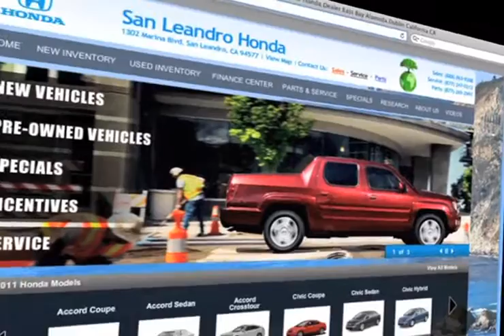Oakland, CA - Pre-Owned Honda Odyssey Sale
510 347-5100 San Leandro Honda has a selection of new and used Honda vehicles available in our huge in-stock Honda inventory. We are located in San Leandro, CA, easy to get to from Hayward, CA and the surrounding areas. Find the pre-owned Honda Odyssey you have been looking for. You can look all over the Fremont, CA/Oakland, CA area, you will find a great selection of Hondas at San Leandro Honda. 1302 Marina Blvd.